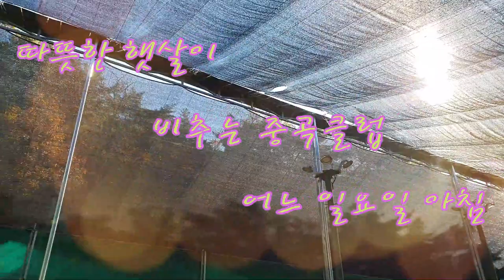따뜻한 아침 햇살이 비추는 어느 일요일, 중곡배드민턴클럽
어는 일요일과 다름 없이 아침 공기를 깊이 들어 마시며 향하는 곳,
아차산 과 용마산 이 만나는 긴 골짜기, 긴고랑
약 30년을 넘게 광진구 구민들의 휴식처, 배드민턴 클럽

운동을 하다가 잠시 쉬며, 자리에 앉아 구장을 둘러보는데,
아침 햇살이 너무나 따스하게 느껴지며,
중곡클럽 안에 평온함과 행복함의 공기가 가득하여
영상을 찍어 보았습니다.

정말 10대부터 80대까지,
모두가 건강과 행복을 갖을 수 있는 곳,
광진구 배드민턴 중곡클럽 입니다.

I'm happy with it because when I have done, my customers make big smiles with their shoes shining.